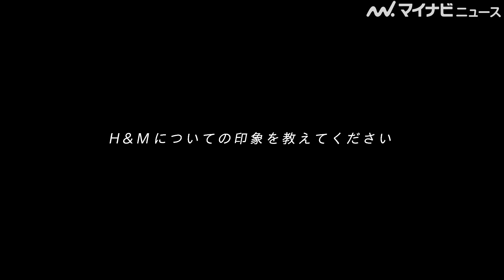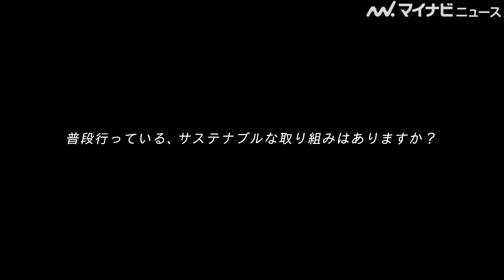川口春奈、”エンパワーメント”がテーマのファッションで自然な魅力全開！自分らしくいられる瞬間語る H&M「2022GWコレクション」キャンペーン動画＆メイキング・インタビュー映像公開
女優の川口春奈が出演する、アパレルブランド・H&Mの「2022GWコレクション」キャンペーン動画とメイキング・インタビュー映像が公開された。

🎬川口春奈＆成田凌、恋人未満な淡い関係にときめく！自然体な演技に注目　NONIO新TVCM『世界を気持ちよく』編＆メイキング・インタビュー映像公開

🎬山田裕貴＆川口春奈、遠距離カップルを演じる！上京当時を振り返るインタビューも　「サントリービール」ショートドラマ『上京エール』第1話～第4話＆インタビュー映像公開